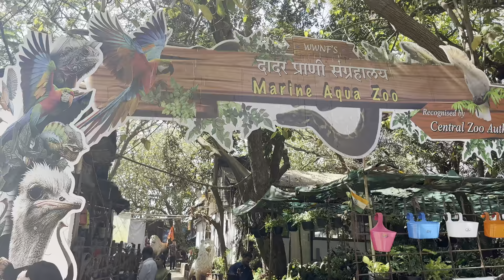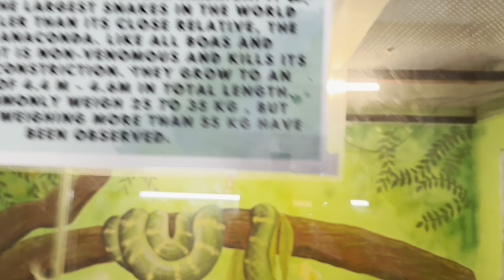🐍Anaconda पाहिला तो पण दादरच्या🦜प्राणीसंग्रहालयात || Anaconda🐍In Dadar Zoo || Mr.Sakpal Vlog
Yours Quires
Anaconda pahila to pan Dadar cha Pranisangrahalayat
Pranisangralay in Dadar zoo
Mr.Sakpal Vlog
Dadar zoo
Marine Aquva zoo

Hello namaste namaskar mitrano me Aani Amit Dadar cha pranisangralayat gelo aahe and khup chota zoo aahe tikde Amhala Payton snake Aani maksów parrot ,rabbits and etc animinal baghayla milale khup chan zoo aahe.